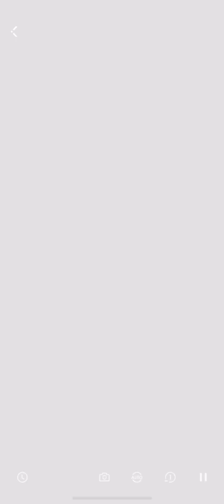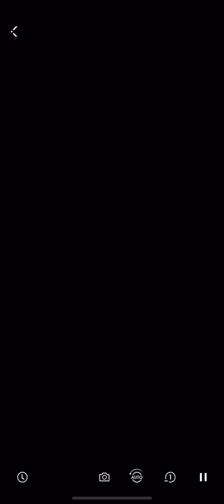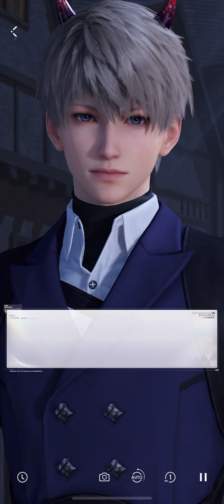Xavier’s Mystic Adventure | Chapter 3 | Love and Deepspace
Chapter 3 of Xavier's Mystic Adventure from Love and Deepspace. Summer Event 2024.